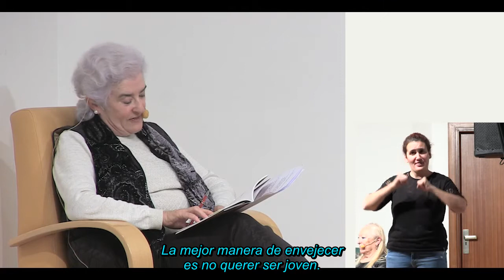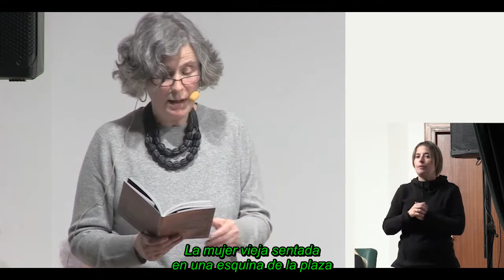Hitzaldia/Conferencia: “Manifiesto de las mujeres viejas”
Hizlaria: Mari Luz Esteban Manifiesto de las mujeres viejas liburuaren idazlea da, eta bertan, zahartzaroari eta zahartzeari buruz hitz egiten du. Horretarako, bere bizitzako emakume adinduen istorioak berreskuratu ditu, eta“emakume zaharra” sortzen du, irudi poetiko-politiko bat, emakume horietako asko gaur egun bizitzen ari diren errealitate berrien inguruan aritzeko. Dinamizatzaileak: Raquel Vélez eta Julia Larrimbe. Bizan Sareko kideak (pertsona nagusientzako zerbitzua). Hitzaldi, 2021eko azaroaren 17an izan zen.

Ponente: Mari Luz Esteban, escritora del libro Manifiesto de las mujeres viejas, nos habla sobre la vejez y el envejecimiento en este taller de la Escuela para el Empoderamiento Feminista. Para ello, recupera historias de mujeres mayores de su propia vida y crea la “mujer vieja”, una figura poético-política desde la que llama la atención sobre las nuevas realidades que están viviendo muchas de ellas hoy día. Dinamizan: Raquel Vélez y Julia Larrimbe, de la red Bizan (Servicio de personas mayores). Conferencia realizada el 17 de noviembre de 2021.